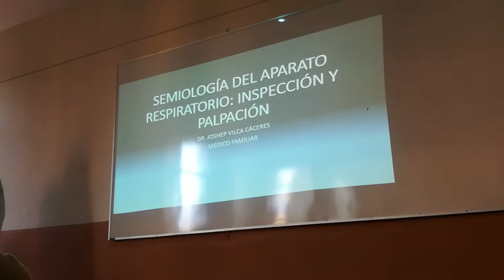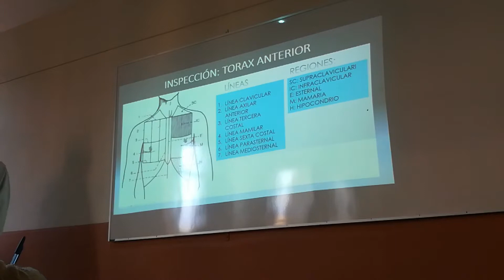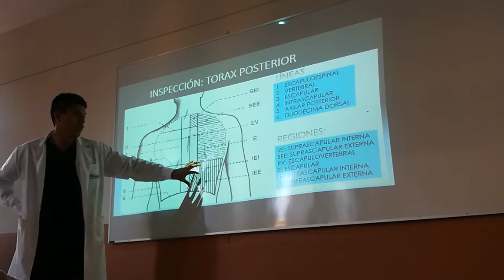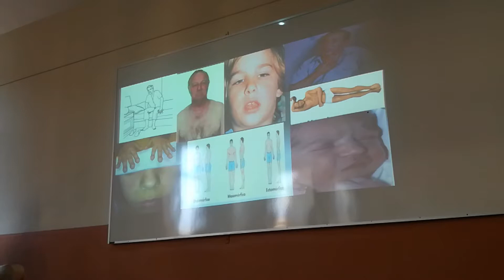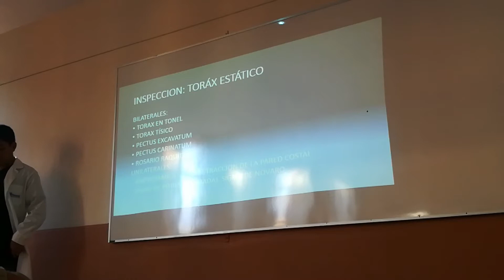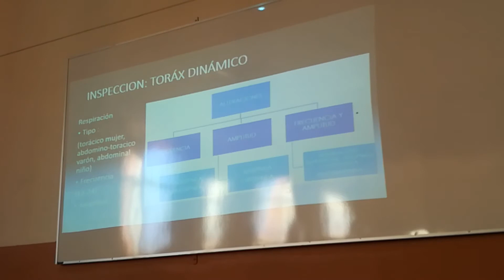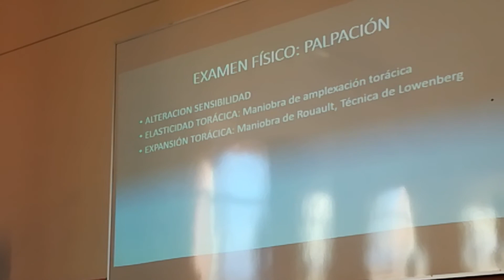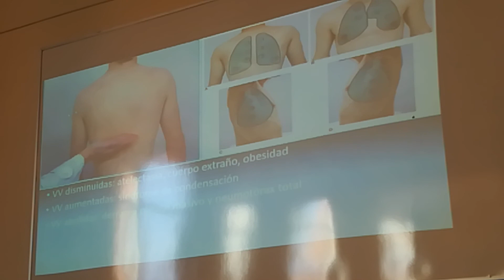PRIMERA FASE / Clase 7 de Semiología (I)